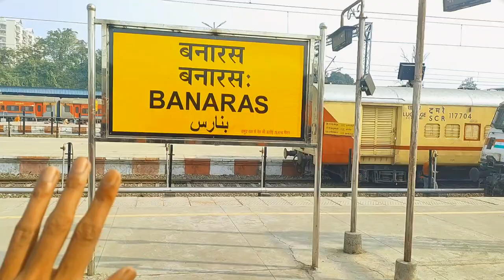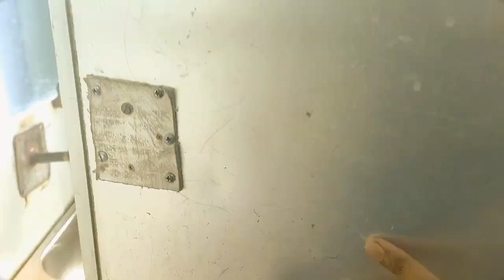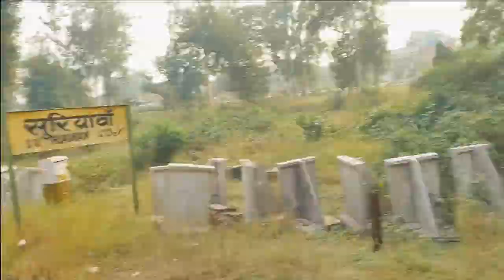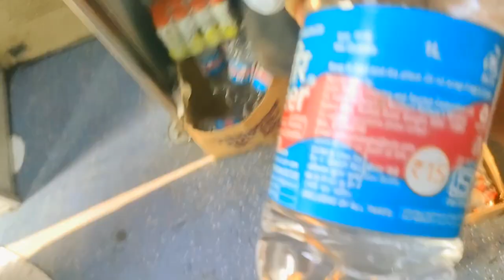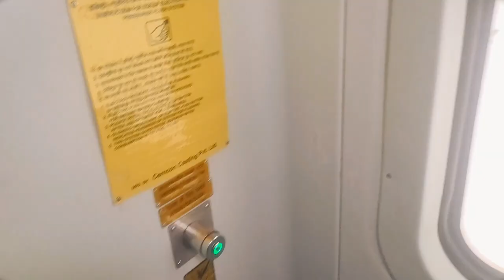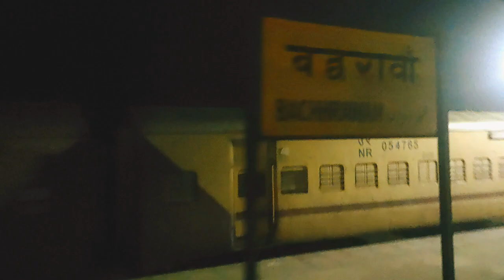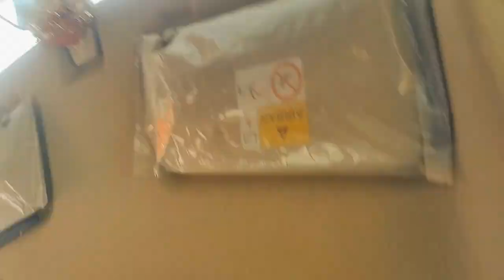15127 Banaras to New Delhi Kashi Viswanath Express Train Journey in 3AC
Banaras to New Delhi Kashi Viswanath Express Train Journey | 4 घंटे की देरी से पहुंची नई दिल्ली

 the Kashi Vishwanath Temple in Varanasi. Main Citys along the way are Pratapgarh, Amethi, Raebareli, Lucknow, Hardoi,Shahjahanpur,Tilhar, Bareilly, Moradabad, Amroha and Ghaziabad. It operates daily and covers a distance of 794 kilometres (493 mi) 17 hours. Kashi Vishwanath Express coches first A/C, second A/C, third A/C and sleeper-class coaches and after lhb side pantry-car services. The Kashi Vishwanath Express is usually hauled by a WAP-7 locomotive gajiabad shed leading . Its average running speed is 55km.
my journey in 3rd ac B2 coche starting coverd general & sleeper coches.